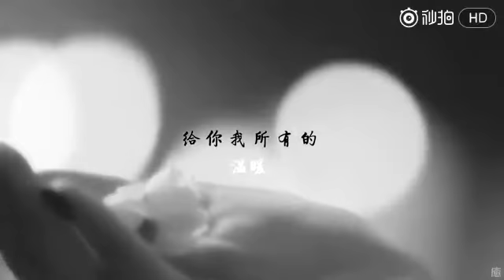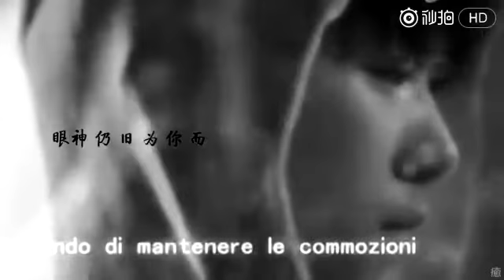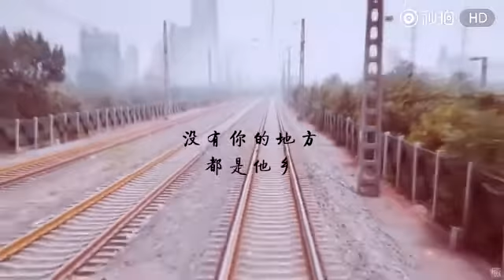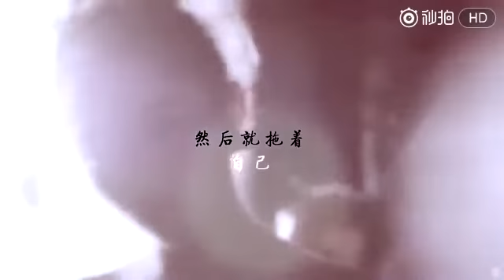【TFBOYS Dịch Dương Thiên Tỉ Fanvid】Mọi sự nỗ lực của em đều cho tuổi thanh xuân